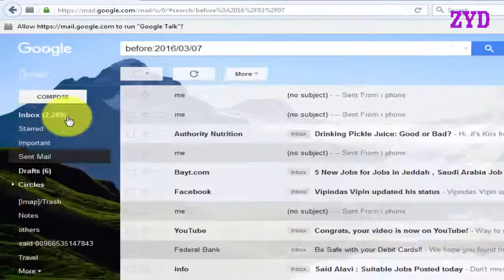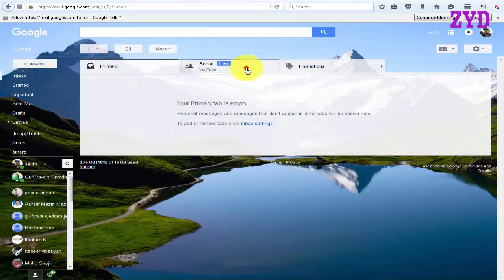How to Delete All Unread emails in Gmail at One Click